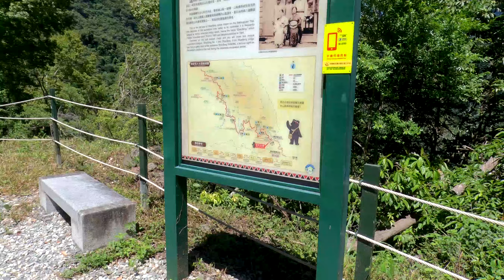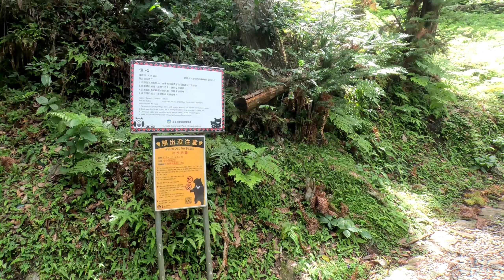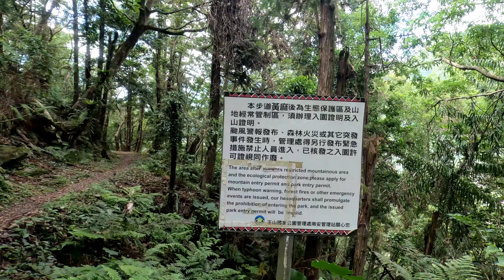花蓮瓦拉米步道(登山口-佳心) 難度低、景色美、適合踏青！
瓦拉米步道是八通關越嶺道的一部份，隸屬於玉山國家公園，步道總長約14公里，前、中段(登山口-佳心) 步道較為平緩 為一般健行步道，後段屬於中級登山步道，需辦理入山和入園證。